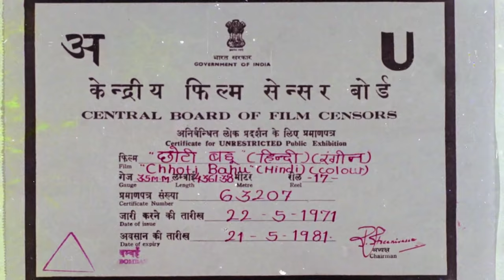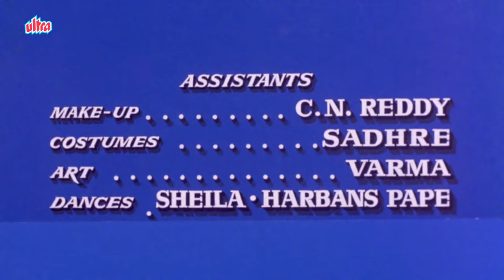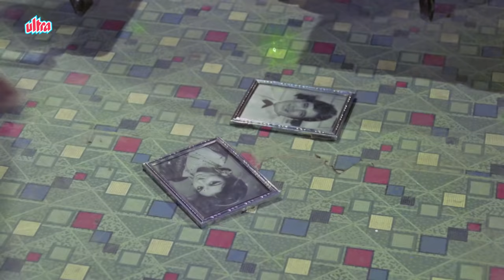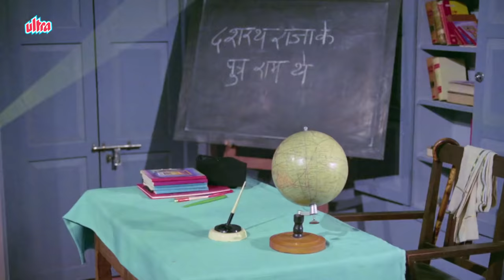Chhoti Bahu | Full Movie | Rajesh Khanna | Sharmila Tagore | Superhit Hindi Movie | Junior Mehmood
Superhit Hindi Movie Chhoti Bahu (1971)
Starring: Rajesh Khanna, Sharmila Tagore, Shashikala , Nirupa Roy, I. S. Johar.
Producer: Darius Gotla, Seeroo Daryanani, Director: K.B.Tilak

Timecodes:
0:00 Opening Credits
3:40 Munne Raja Song
17:30 Rajesh Khanna marries Sharmila Tagore
24:21 Dulhaniya Bata De Ri Song
45:50 He Re Kanhaiya Song
1:00:43 Ye Raat Hai Pyasi Pyasi Song
1:12:11 I.S Johar Comedy Scene
1:35:12 Are Ghar Ko Mat Godam Bana Song
1:43:42 Sharmila Tagore & Nirupa Roy have an argument
1:57:55 O Maa Meri Maa Song
2:19:36 Final Emotional Scene